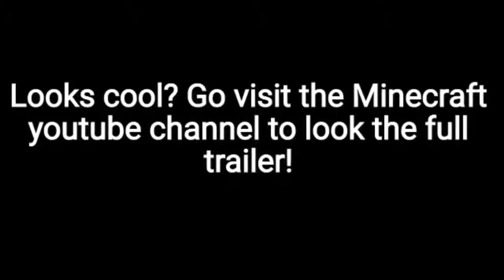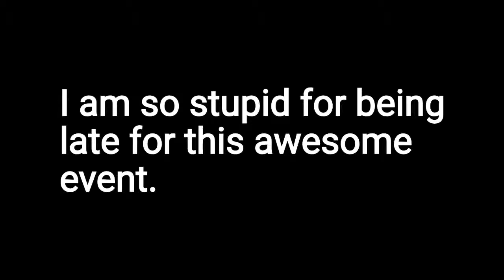Mojang did WHAT!? | 10 Year Anniversary Special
Sorry guys but I couldn't record on that day! ANYWAY, Mojang announced two new things! WHAT could it be?

Visit the Minecraft channel to watch the full trailer!